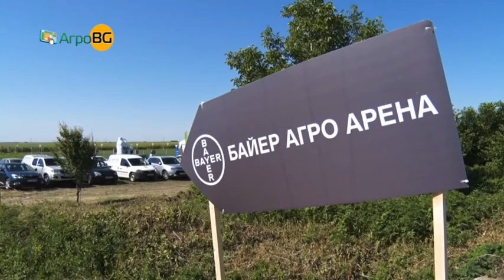Агро Арена 2015 на Байер КропСайанс гостува в Нова Загора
Компанията показа последните постижения в растителната защита